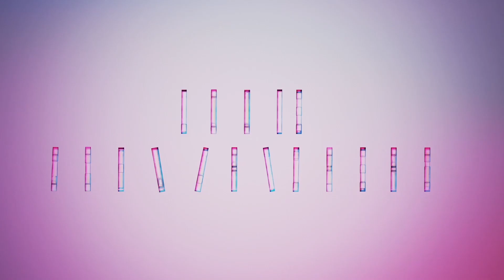Wonder, awe and the intelligence of nature | Louie Schwartzberg | TEDxKC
As the only filmmaker in the world who has been shooting time-lapse continuously, for over four decades, Louie Schwartzberg has perfected the art of shifting time and scale to bring our attention (and appreciation) to the natural world. His most recent film, the award-winning Fantastic Fungi, is narrated by Brie Larson and explores the secrets of the mycelial network.
Award-winning filmmaker and advocate for the natural world, Louie Schwartzberg tells stories that celebrate life and reveal the mysteries and wisdom of nature, people and places, by taking us into worlds that are invisible to the human eye. His greatest satisfaction comes from creating works that have a positive effect on the future of the planet. This talk was given at a TEDx event using the TED conference format but independently organized by a local community.